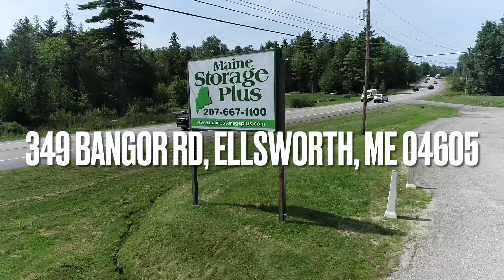349 Bangor Rd, Ellsworth, ME 04605